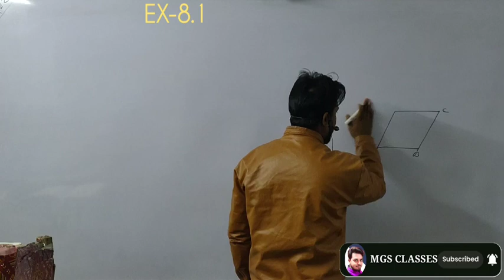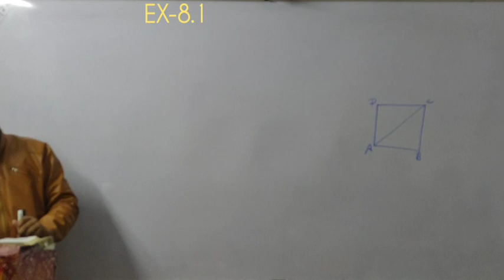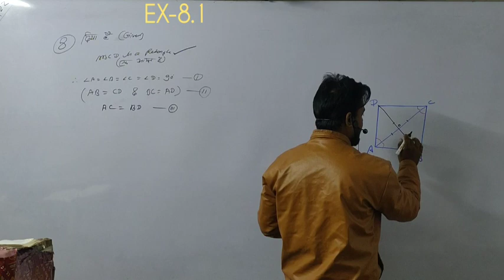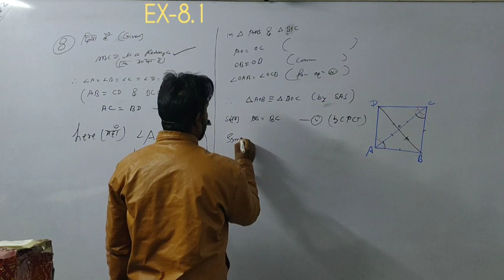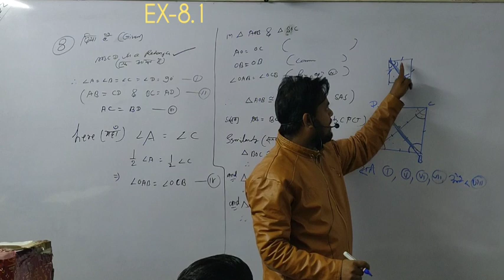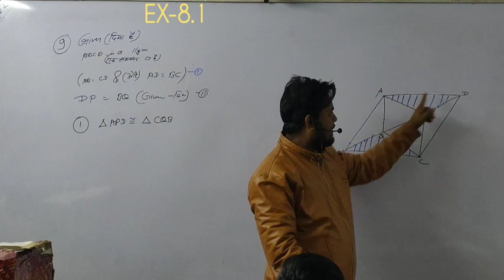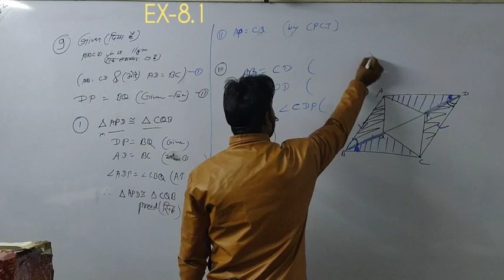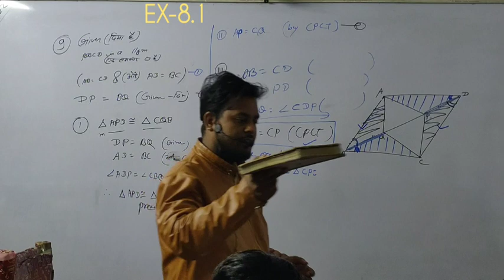class 9th || maths ||ex- 8.1 ||Q- 8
sahil Sandeep sir (S2 sir )